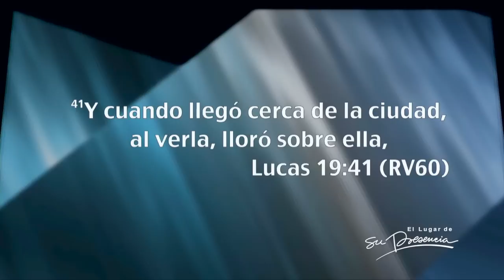Evangelistas transformadores - Alberto Mottesi - 16 Febrero 2014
Lucas19:41: dice que Jesús lloró al ver desde lejos la ciudad de Jerusalén a causa de lo que le ocurriría por desconocerlo como Salvador.

Entonces, el pastor Alberto Mottesi se refiere Bogotá, a Colombia y a los acontecimientos violentos que ocurren en el mundo, como ese lugar por el que Jesús llora cuando la mira.

En seguida hace un llamado a la iglesia, estas son algunas de las frases más contundentes que pronunció.

"Tengo la convicción de que ustedes van a cambiar el mundo en el nombre de Jesús".
"Pido perdón a los jóvenes en nombre de mi generación por el mundo sucio al que les hemos traído a vivir".
"La ciudad va a ser el campo de batalla para las familias".
"Ninguna ciudad será tomada por Dios a menos que nos propongamos hacerlo".
"No hay razón para que le entreguemos a Satanás un solo pedazo de esta tierra".
"Mi intención en este día, es ponerte un cohete en el alma que te ponga a orar".
"Nuestra misión no es solo ser buenos cristianos. Es representar a Dios y empujar a Satanás fuera".
"Todo lugar a donde iban los discípulos, lo ponían patas arriba".
"Hemos vuelto a la iglesia un arca de Noé".
"Hemos puesto al ser humano como el centro del evangelio".
"Los de mi generación hemos simplificado el evangelio".
"Hemos cedido a Satanás derechos en áreas como el arte. Atrévanse a tomar esos púlpitos".
"Cuando veo el rostro de ustedes, veo a los que van a cambiar el mundo del arte y el entretenimiento que está lleno de basura".
"La política está sucia: ustedes la van a limpiar. Quiero promover que los hijos de la iglesia se tomen la política".
"En la iglesia somos empoderados para ir afuera y gobernar en el nombre de Jesús".
"Necesitamos gobernantes que dirijan con la constitución en la mano y la Biblia en la mente y en el corazón".
"No puedo soportar que Satanás haga fiesta con lo que Dios ha creado".

Predicación del 16 Febrero de 2014 en el Auditorio de la Iglesia El Lugar de Su Presencia - Bogotá - Colombia por Alberto Mottesi .